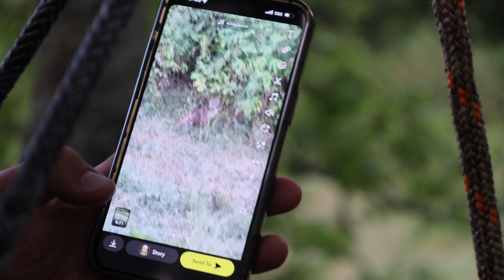HUNTING PIGS WITH THE ALL NEW (SEVR BROADHEAD)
Testing out the new Hybrid SEVR Broadhead is southeast Oklahoma.